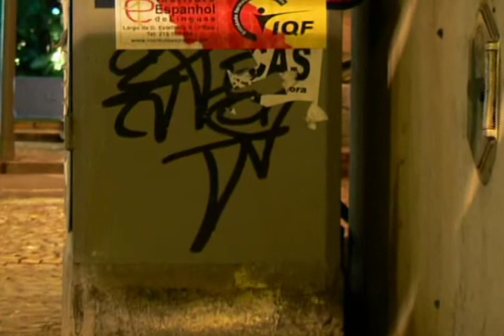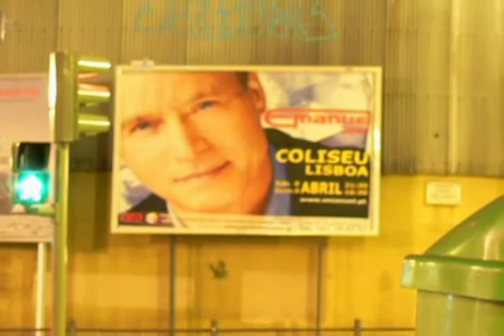After a Storm / Vihar után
a digiporama by photos of a stormy day in lisbon, in march of 2006'. lonely, broken umbrellas everywhere around the city. it has a strange feeling, and this digiporama-movie's made to show that feeling feeded by this "rainy" tune.